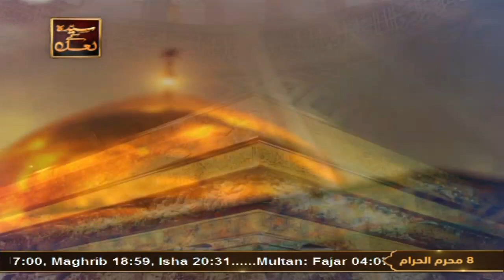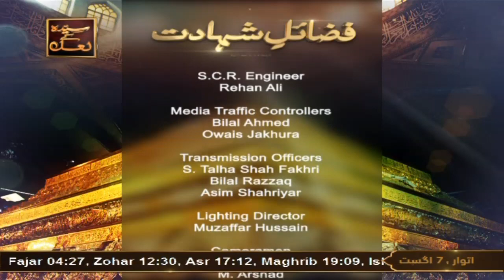Fazail e Shahadat - Female Talk Show - 7th August 2022 - ARY Qtv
Fazail e Shahadat - Female Talk Show - Topic: Falsafa e Shahadat

Host: Nida Naseem Kazmi - Guest: Doc Naheed Abrar, Jihan Shah

Sana Khuwan: Sadia Uzair Kazmi

Explore More About Muharram ul Haram: shorturl.at/uWZ15